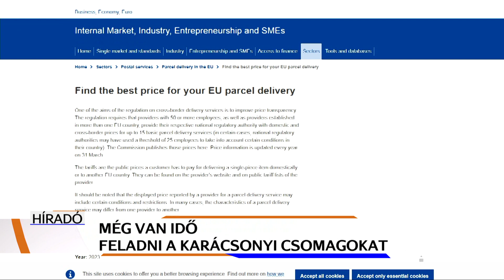Még van idő feladni a karácsonyi csomagokat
Még az utolsó hetekben is több ezer csomagot és képeslapot adunk fel. Az ünnepek előtti hetekben kiemelten nagy a küldeményforgalom a postai szolgáltatóknál. A postafelügyelet ellátó Nemzeti Média- és Hírközlési Hatóság is segíteni szeretné a lakosságot, hogy minél gördülékenyebben menjen ez a folyamat, ezért összegyűjtötte a főbb tudnivalókat.